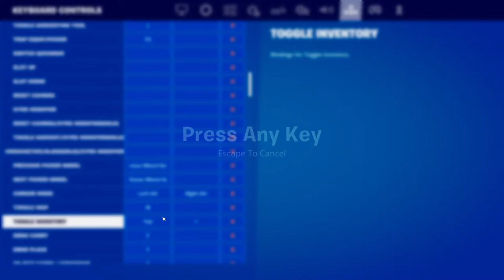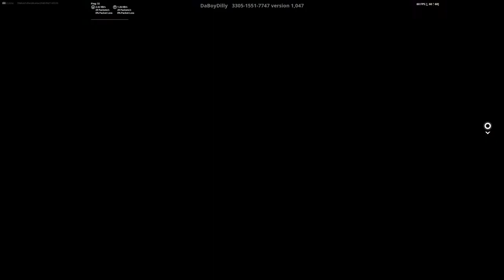Fortnite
Hello CLX is a clan of mine and we have 11 members